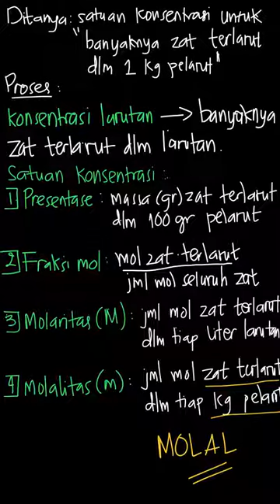Isilah teka-teki silang berikut ini dengan... | Pendalaman Buku | Kelas 12 | 1 | Kimia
✅ Dalam video ini kita akan membahas: Isilah teka-teki silang berikut ini dengan menjawab pertanyaan-pertanyaan yang ada di bawahnya!
(MENURUN)
Banyaknya zat terlarut dalam 1 kilogram pelarut.
Tema:
Kelas: 12
Mata Pelajaran: Kimia
Bab: 1
Buku: Pendalaman Buku Teks Kimia SMA Kelas XII/3A

👉 Buku yang telah tersedia:
{PLAYLIST_LINK}
Di mana kamu dapat menemukan kami?